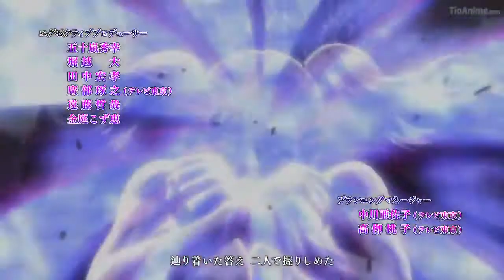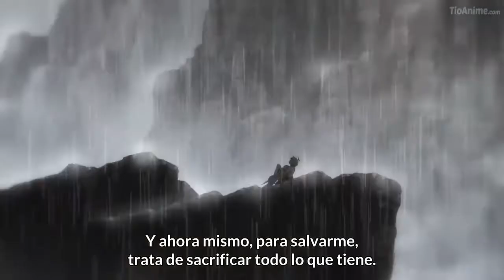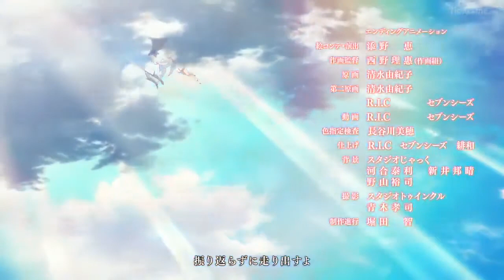Nanatsu no taizai Kamigami no gekirin cap 23 sub español